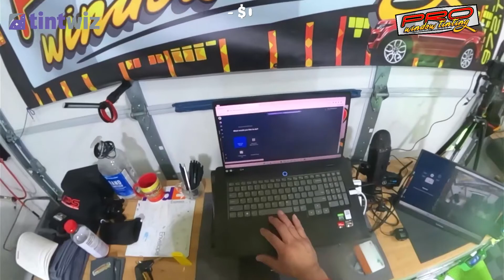2016 kW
full ceramic fronts back and brow